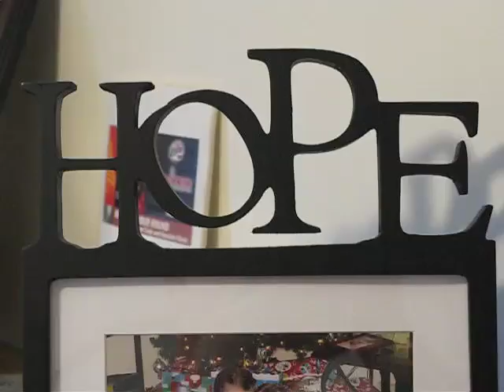Jimmy Haynes - Part 3: Renewed Hope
Jimmy Haynes is a 27-year-old Galesburg resident, paralyzed from mid-chest down due to a June 2007 motorcycle accident. Part 3 documents his morning stretching routine and shares his optimism about a possible medical miracle across the globe.